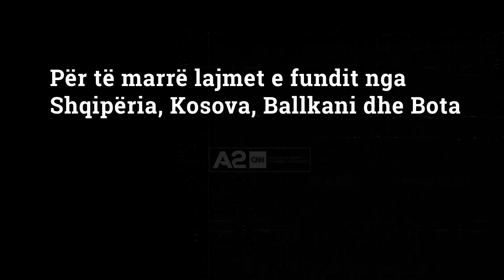7 mësues, viktima të Covid-19. Nuk flitet për mbyllje të shkollave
Hapja e shkollave ka rritur infektimet nga koronavirusi, por edhe fatalitetet brenda këtyre institucioneve. 7 mësues kanë humbur jetën deri tani nga komplikacionet e virusit, pjesa më e madhe të infektuar gjatë dy muajve nga fillimi i mësimit.